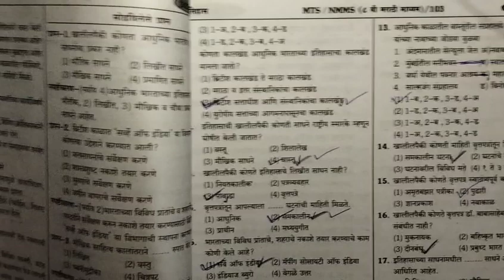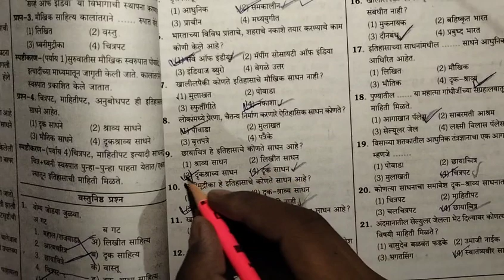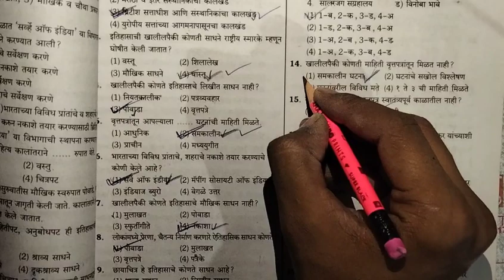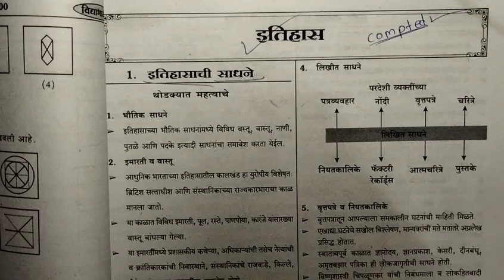NMMS | MTSE | 8Th 1) इतिहासाची साधने. The History of india.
NMMS | MTSE | 8Th 1)  इतिहासाची साधने.  The History of india. ‎@Digvijaytaur24